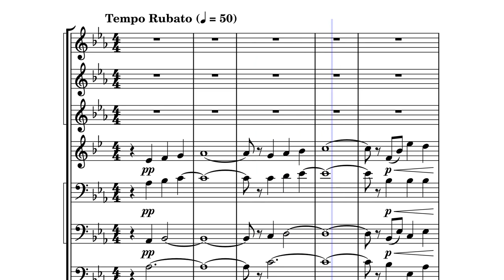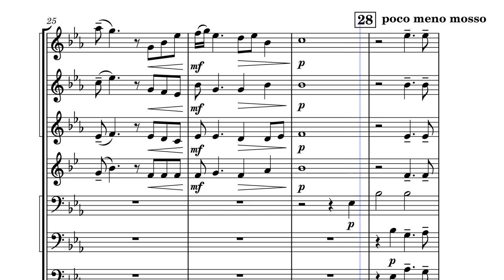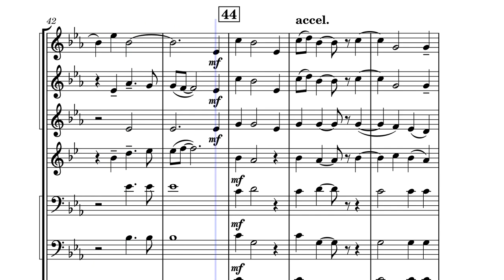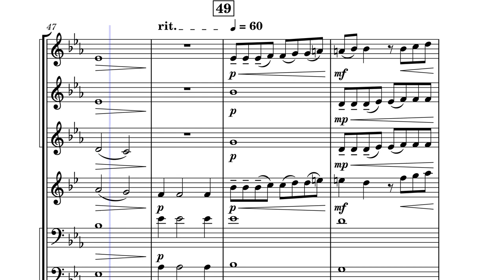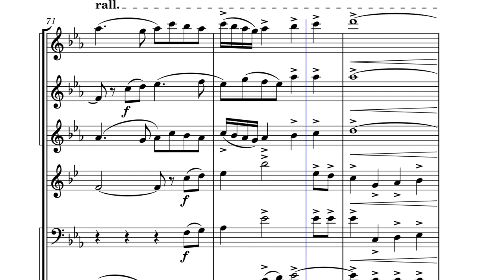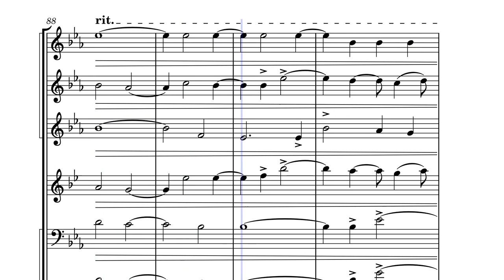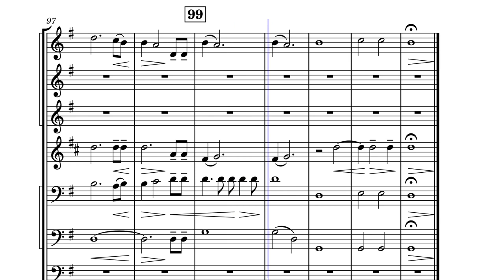Rest for Double Reed Ensemble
Rest by Frank Ticheli arranged for 3 oboes, an English horn, 2 bassoons, and a contrabassoon. Based on the arrangement for string orchestra.